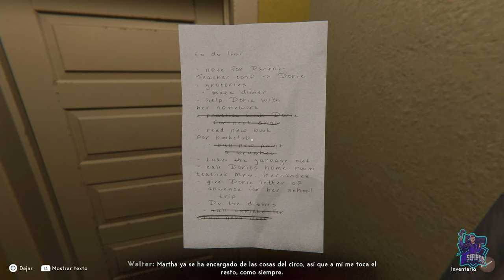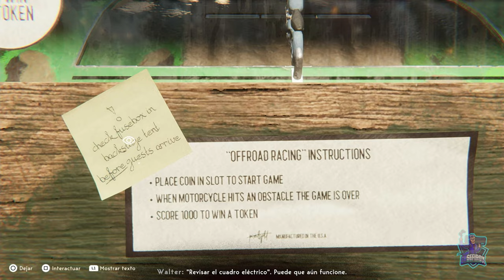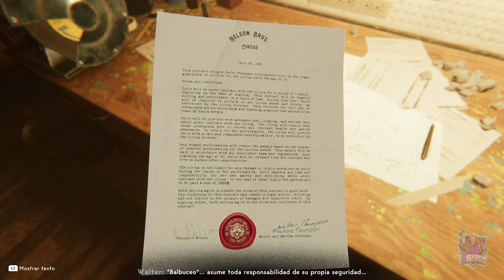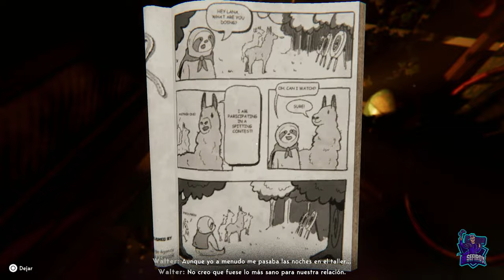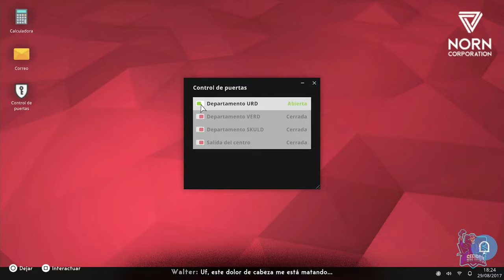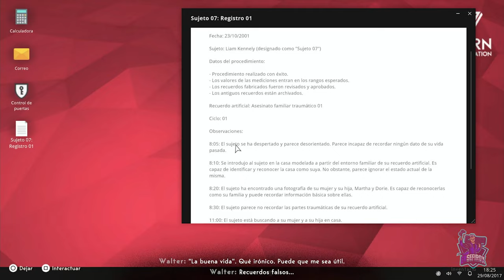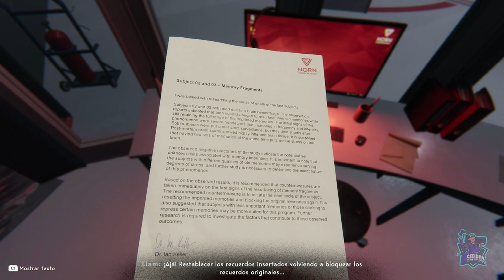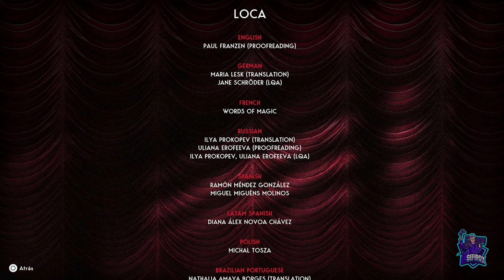REVEIL // JUEGO COMPLETO // FULL GAMEPLAY